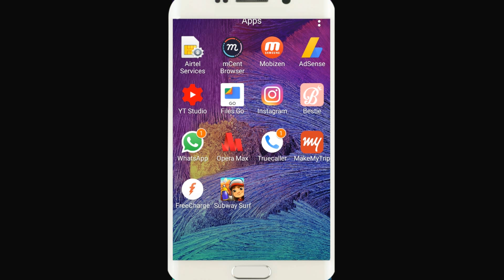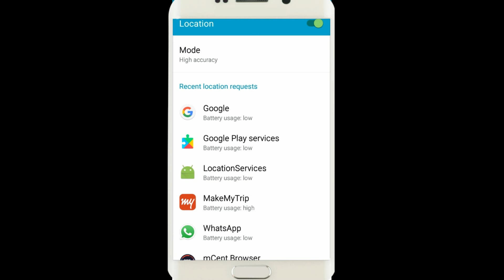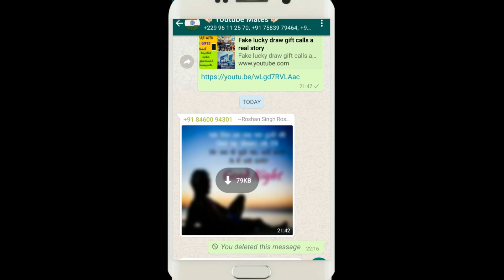How to share your Location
How to send your location on whatsapp and also track live location of the person and lot's more do check out video and hit like and share with your friends and subscribe for more such videos.

and from youtube library